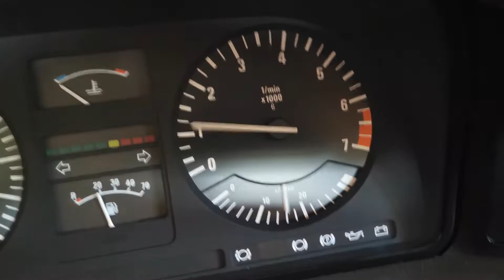BMW WOLF CLUB / Baltijos BMW klubo suvažavimo Lietuvoje INFORMACIJA / INFORMATION 2020.08.08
Filmavo & Montavo: Erwan Cifra